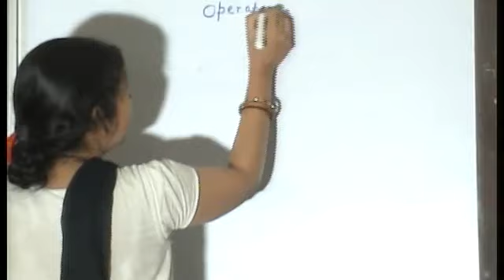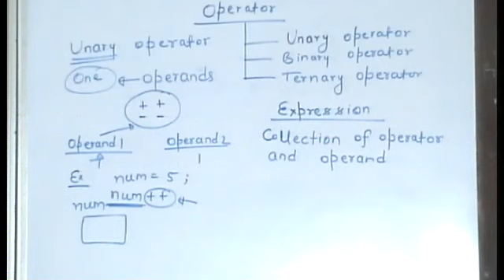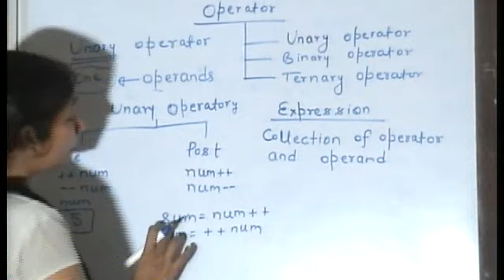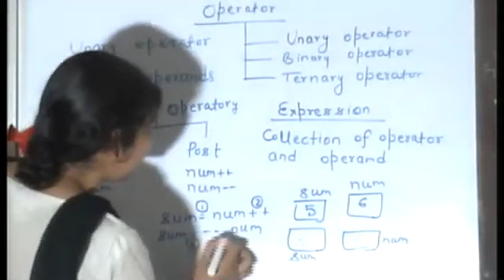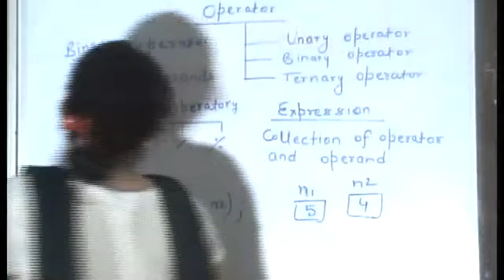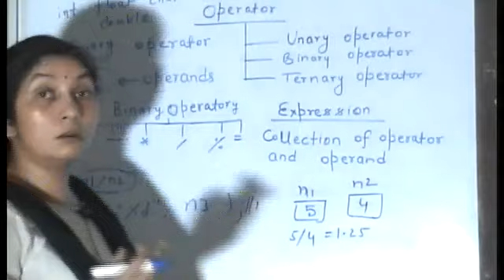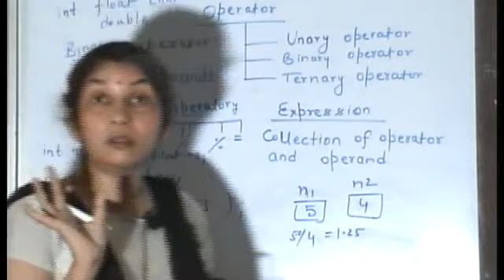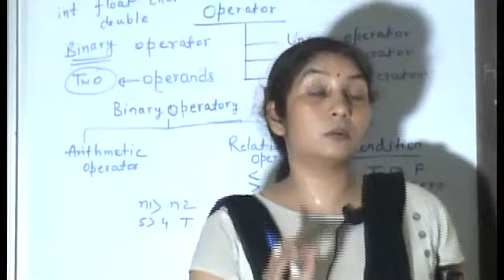All Operators in C With Example | Arithmetic, Relational, Logical, Bitwise Operator | Part 1 |AKU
Hi ! here is Rashmi.  My channel is er rashmi sinha.  Especially helping for Engineering students.
This  you tube video presents  Basics about all operators  in C Program with example. This video explains very basic concept of c program operator like arithmetic operator, relational operator , bitwise operator and logical operator with example. Concept is important for everyone and explanation is very simple . This video presents about arithmetic operator like addition,multiplication, subtraction, division, modulus operator with example.This  is  helpful for University, Gate and Net Exams preparing students  because first you have to require to understands all operators in C and Data Structure. It helps  to understand how to use operator and where to use it . This video explains creating a program in C  with various operator.This video presents very simple and easy explanation of all operators  in C Program where to use it and how to use it. There are various relational operators in c programming like less than , greater than, less than equal to, greater than equal to, equal to, not equal to . All bitwise operators in c like and , or not applied on bit representation of data. All operator in c language are very important. c language is reach of various operator. This video presents relational operator with example including all relational operator in c and arithmetic operators in c like addition,subtraction ,multiplication, division, modulo operator.
Must watch full video as in it explanation is very simple and understandable.This is very basic video for operator in C. Watch next video of given below link for Loop statement video